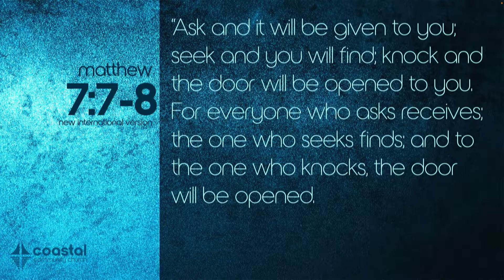WHY : 03 : Why Doesn't God Answer Prayer Sometimes?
One of the more complicated aspects of the faith is learning how to grow in prayer.  We pursue God with all types of petitions without always seeing results that we might hope for.  So why doesn't God always answer prayer?  Guest speaker Chael Tiller guides us through this 3rd episode of our "Why?" series.